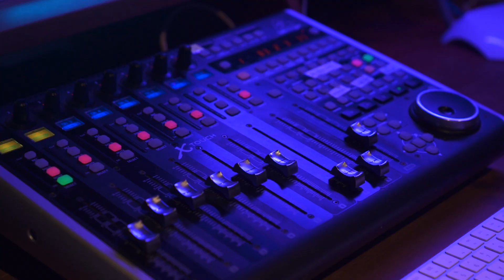កញ្ញា រ៉េត ស៊ូហ្សាណា នឹងមានអ្វីពិសេសមកជូនឆាប់ៗនេះ!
កញ្ញា រ៉េត ស៊ូហ្សាណា ជាមួយសិល្បៈករ សិល្បៈការិនីជាច្រើនរូបទៀត នឹងចូលរួមជាមួយសែលកាត ដើម្បីផ្ដល់ជូនអ្វីពិសេស ដល់បងប្អូនទាំងអស់គ្នា ឆាប់ៗនេះ 🙏🏻🇰🇭
សាកទាយទៅមើលថាជាអ្វី? ចម្លើយនឹងមាននៅលើហ្វេសប៊ុក Cellcard 😉 សូមកុំភ្លេចរង់ចាំតាមដានទាំងអស់គ្នា 🥰